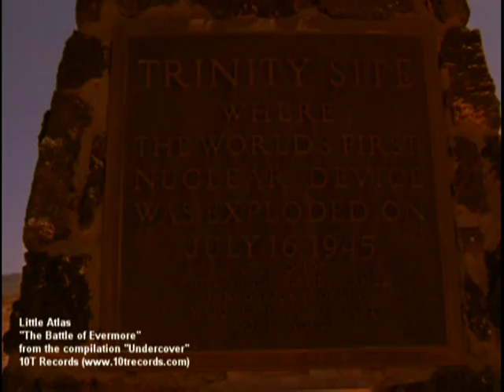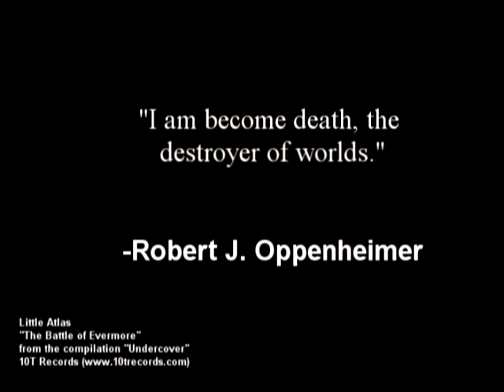The Battle of Evermore - Little Atlas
A reimagining of the Led Zeppelin classic.  Available on the 10T records compilation album: Undercover

Little Atlas is:
Roy Strattman: Guitars
Diego Pocovi: Drums
Ric Bigai: Bass and bass pedals
Steve Katsikas: Vocals and Keyboards